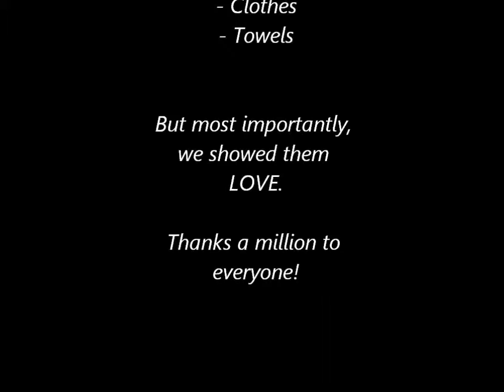DSS charity drive for the Philippines Typhoon Haiyan